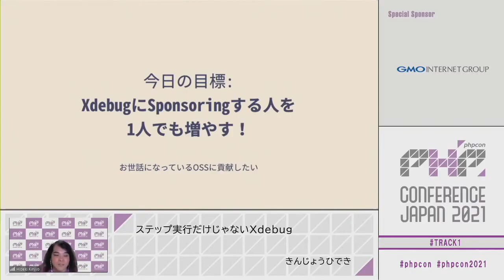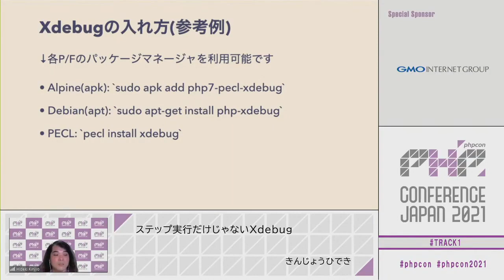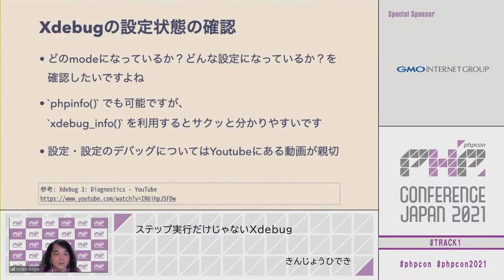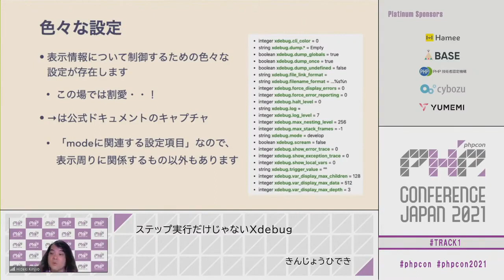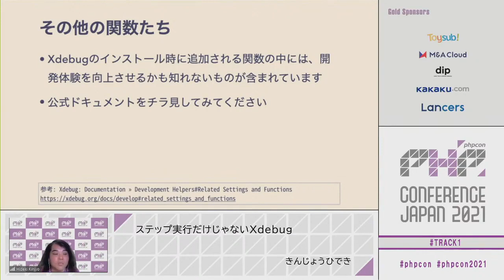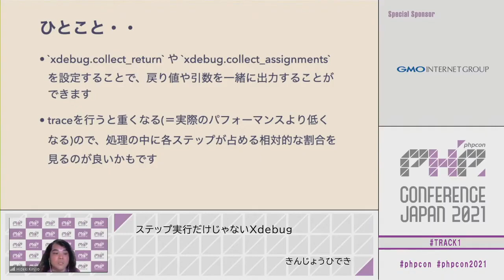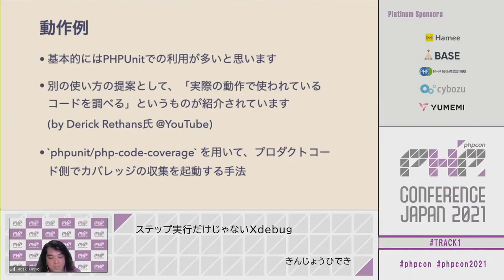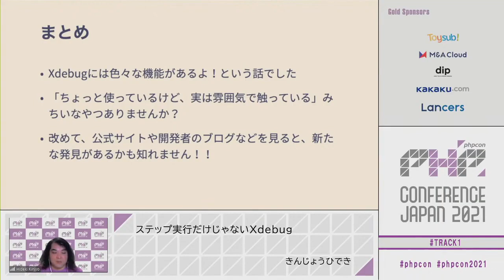PHP Conference Japan 2021: ステップ実行だけじゃないXdebug / きんじょうひでき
2021/10/03(25分)
スピーカー: きんじょうひでき ( @o0h_ )
タイトル: ステップ実行だけじゃないXdebug

Xdebugを活用していますか？ステップ実行の機能については、利用経験者も多いかと思います。

「知らなくて使っていない」のと「使っていはいないが知っている！」では、大きく違います。
まだ試してみたことが機能がありますか？
本セッションでは、これらの機能を紹介しながら「実際にどう使うものなのかな？」を共有していきます！